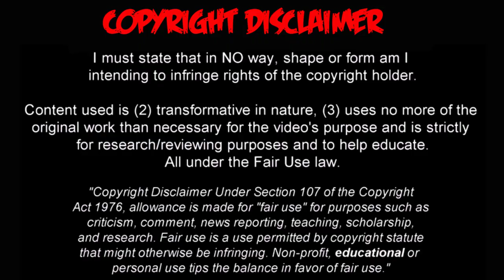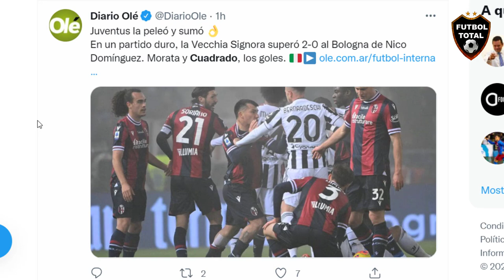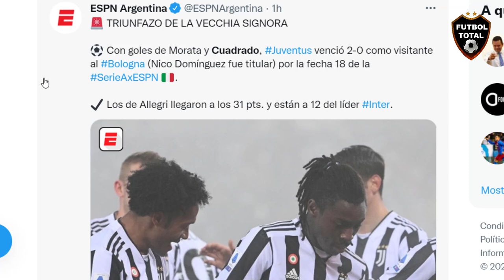ASI REACCIONA PRENSA EUROPEA a GOL de CUADRADO BOLOGNA vs JUVENTUS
ASI REACCIONA PRENSA EUROOPEA A GOL DE CUADRADO BOLOGNA VS JUVENTUS

esto dice la prensa:

TRIUNFAZO DE LA VECCHIA SIGNORA

⚽ Con goles de Morata y Cuadrado, Juventus venció 2-0 como visitante al Bologna (Nico Domínguez fue titular) por la fecha 18 de la SerieAxESPN

Los de Allegri llegaron a los 31 pts. y están a 12 del líder Inter.

- Juventus la peleó y sumó Mano de OK
En un partido duro, la Vecchia Signora superó 2-0 al Bologna de Nico Domínguez. Morata y Cuadrado

- Juan Guillermo Cuadrado marcó en el triunfo de Juventus ante Bologna

- Con goles de Álvaro Morata y Cuadrado, Juventus derrotó como visitante 2-0 al Bologna.

- ¡GARY MEDEL JUGÓ LOS 90 MINUTOS!
Con el 'Pitbull' todo el partido, Bologna cayó por 2-0 ante Juventus como local

- juventus no pierde en la Serie A italiana hace 4 partidos (3V 1E). Derrotó 2-0 a Bolonia de visita y ocupa el 6º en la tabla de posiciones (a 12pts del puntero Inter). Álvaro Morata y Juan Cuadrado anotaron los goles.

- Con esta victoria, Juventus es sexta con 31 puntos de 54 posibles y busca seguir trepándose en la tabla para alcanzar los puestos de Champions League.

- Los bianconeri batieron 2-0 al Bolonia a domicilio, gracias a los goles del español y de Cuadrado

- Cuarto gol de Juan Guillermo Cuadrado en Serie A Italia 2021/2022. Desde la temporada 2017/2018 el astro antioqueño no marcaba 4 goles en liga calcio con Juventus. Atención que está desempeñando la segunda mejor versión goleadora en 13 temporadas que lleva en Serie A Italia.